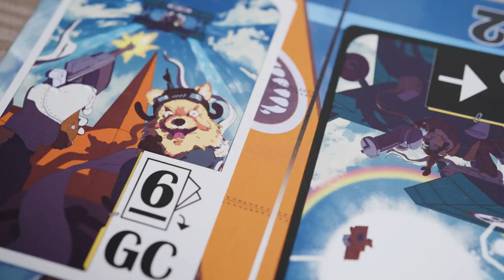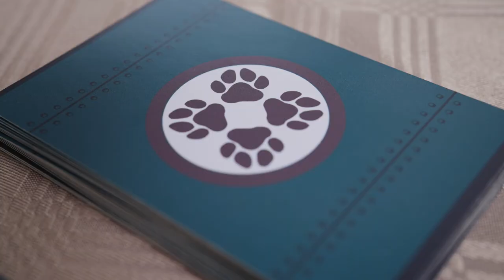Dogfight - Boardgame Announcement Trailer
Introducing Dogfight, a cooperative and competitive boardgame for 2 to 4 players where you play as dogs battling for aerial supremacy in biplanes!

Coming to Kickstarter soon!

Follow Yarn Mail games on Twitter and Facebook for updates!